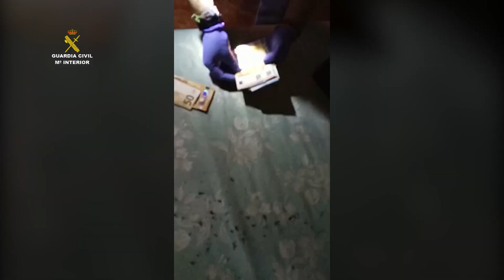Golpe contra el narcotráfico en la provincia de Cuenca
17 detenidos en una operación que se ha desarrollado en la capital conquense, dos municipios más de la provincia y en La Carolina (Jaén).